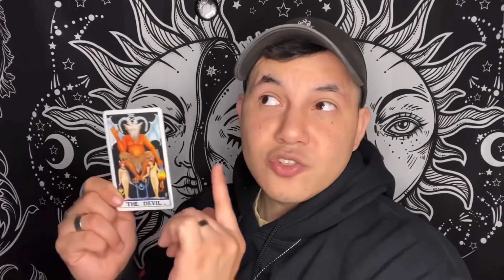A small plane crashes into car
Lately everyone is is fighting with each other. There is so much hate in the world and we influence these type of accidents. We give the negative energy strength when we put so much hate into the world. Praying for the family and friends of the people involved.

Another video you could be interested in: March 2021 part 1 predictions